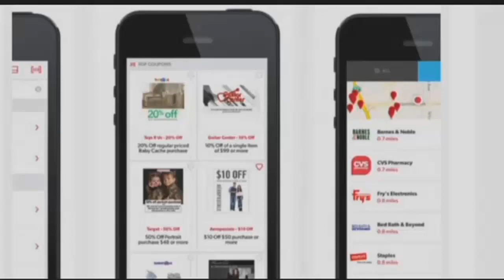Pending Toys R Us closure a sign of uncertain future for retail buildings